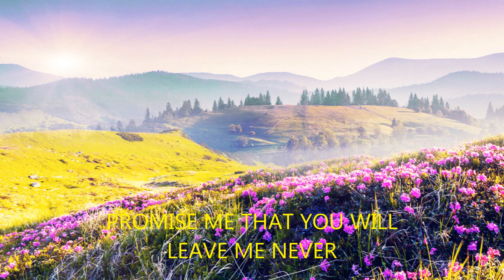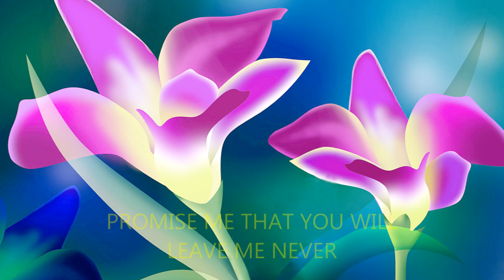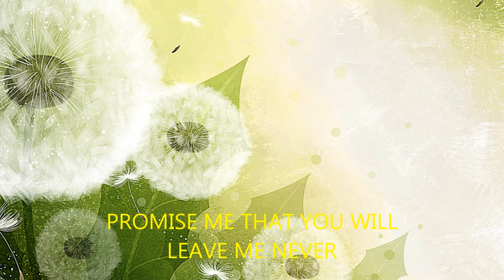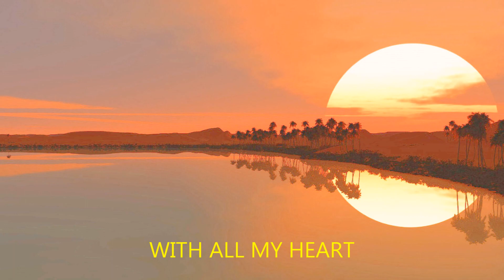Hawaiian wedding song (HD)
"Hawaiian Wedding Song" is a 1926 love song written by Charles E. King. The biggest hit version of the song in the United States was recorded by Andy Williams and released as a single in 1959. Elvis Presley sang another version of the song in the 1961 film Blue Hawaii.